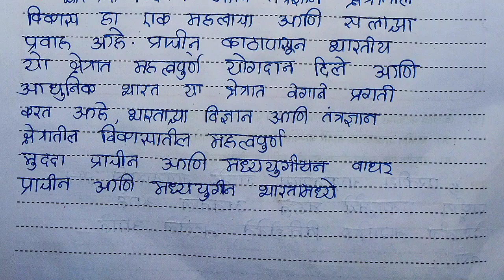कौसल्या संरक्षणशास्र इयत्ता ९वी | kaushalya sanrakshan shastra 9th class answers in marathi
कौसल्या संरक्षणशास्र इयत्ता ९वी | kaushalya sanrakshan shastra ९th class answers in marathi |

By,
Apna school education